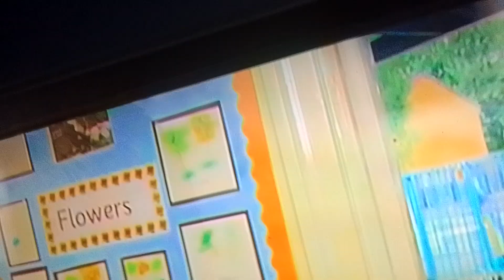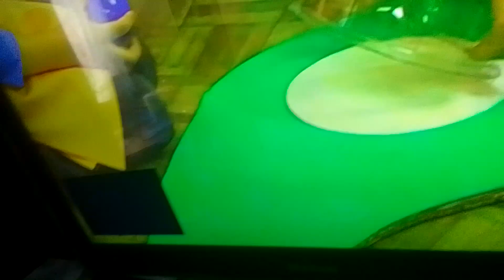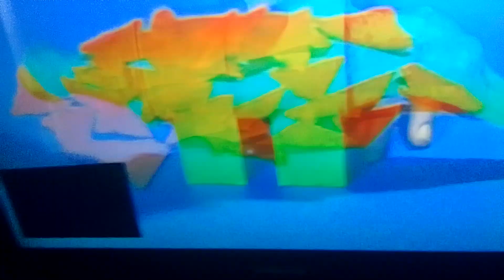2 grudnia 2023